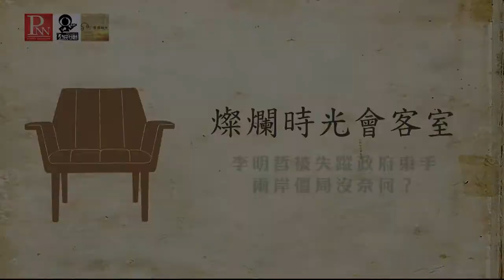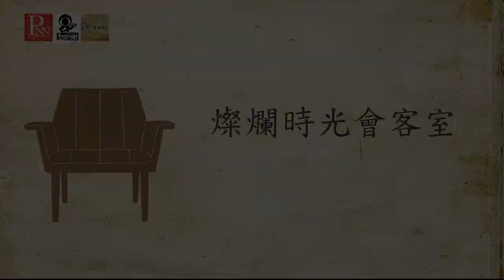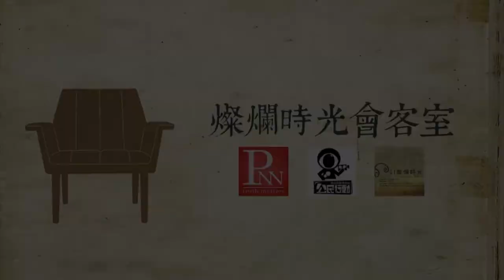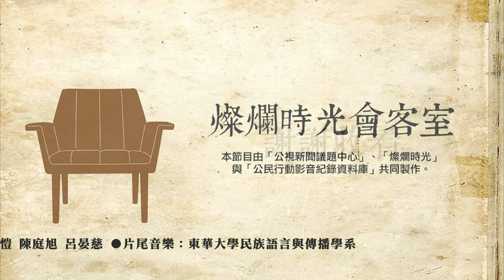燦爛時光會客室#150 李明哲被失蹤政府束手 兩岸僵局沒奈何？｜專訪鄭秀娟